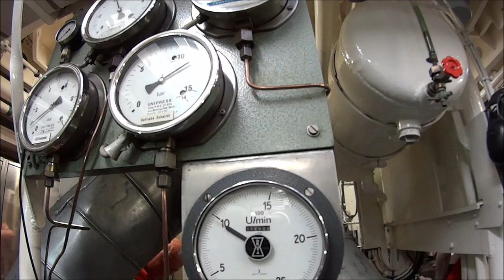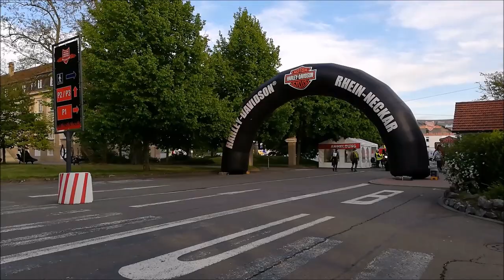2019 Speyer (D) Burning tires, howling engines and Music!!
Burning tires, howling engines, rattling vintage cars and the booming bugle of a lifeboat cruiser and The Sound of the SGT. WILSON's AIRFORCE SHOW®. This and much more is available at the spectacular action weekend of the Technik Museum Speyer, the Brazzeltag. Two days a year, the museum turns into a veritable playground for technology fans. From the small motorized tricycle to the jet dragster show, there are no limits to the Brazzeltag. On May 9th and 10th, 2020, the Brazzeltag of the Technik Museum Speyer will enter the ninth round.